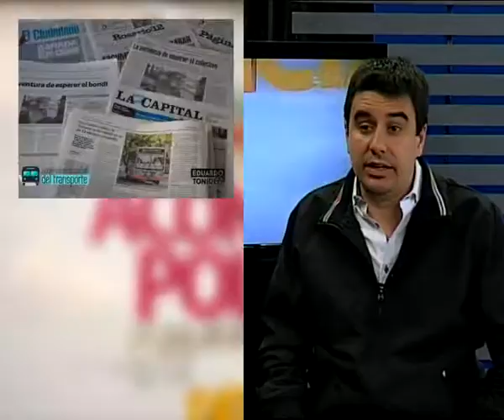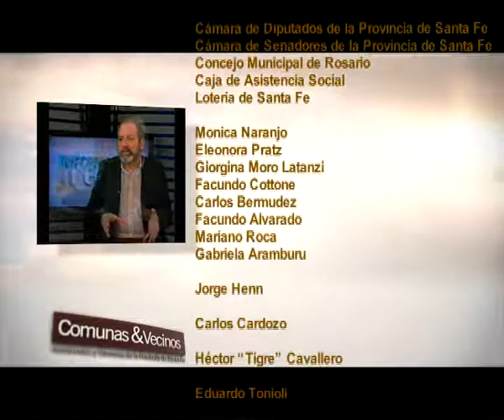Eduardo Toniolli en C&V 04/10/17 2da parte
Eduardo Toniolli analizó las medidas que el Ejecutivo ha girado al Concejo y evidentemente muchas de ellas no se  analizan en el contexto adecuado ni tampoco se prevee el impacto que generararían las mismas.
La situación de los Taxis y el Transporte en general es un claro ejemplo de eso. No hay una política de control ni sanciones para las empresas que incumplen las oblicaciones en forma recurrente.